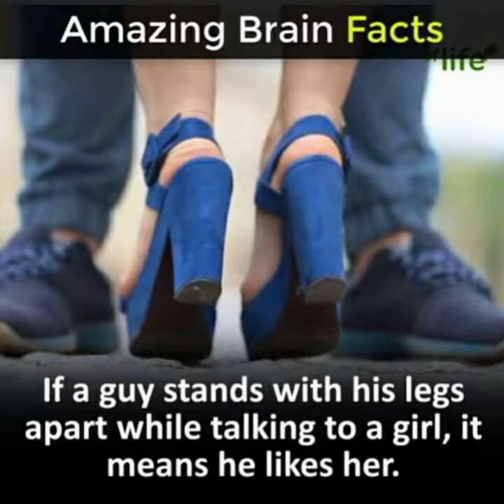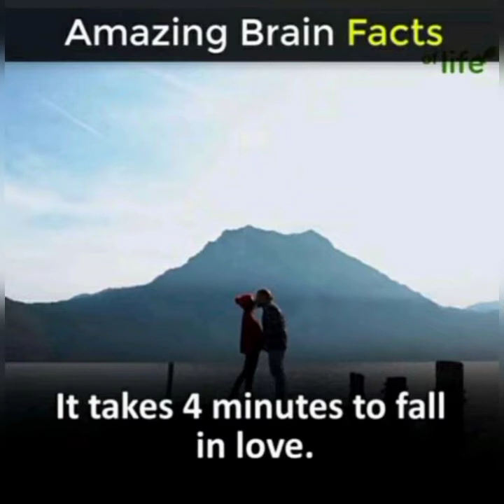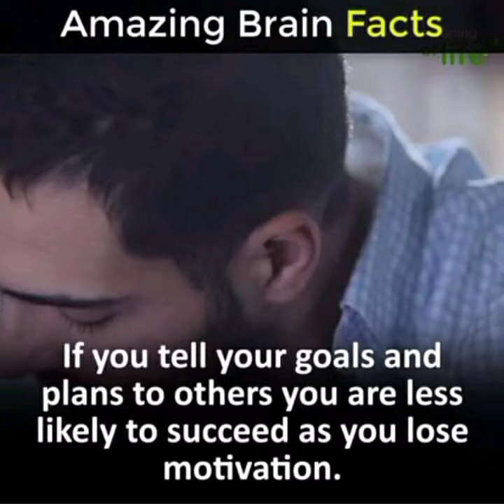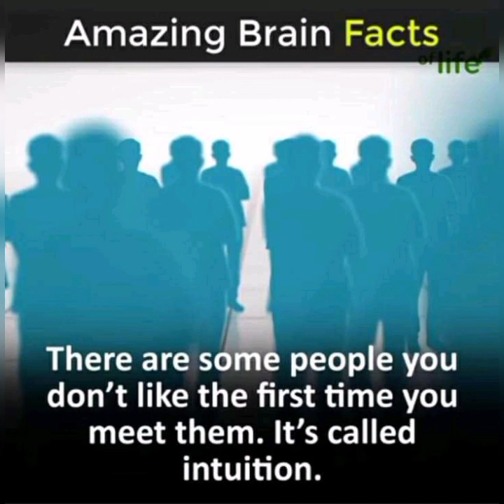Amazing Fun Facts🤪😳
Which of them got you the most🤷‍♀️